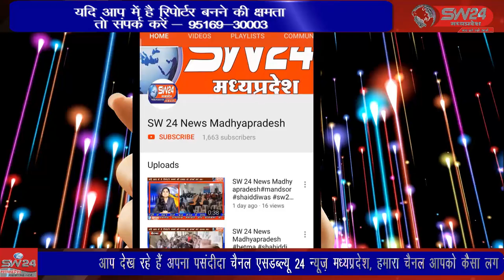सोमवार को संजय नगर के पीड़ित एसडीएम कार्यालय पहुंचे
शहर में 10 अपै्रल को हुई हिंसा के बाद स्थिति तो धीरे- धीरे सामान्य हो चली है लेकिन पीड़ितों का दर्द अब भी कम होते दिखाई नहीं दे रहा है। सोमवार को संजय नगर के पीड़ित एसडीएम कार्यालय पहुंचे। खरगोन से जयंत गुप्ता की रिपोर्ट